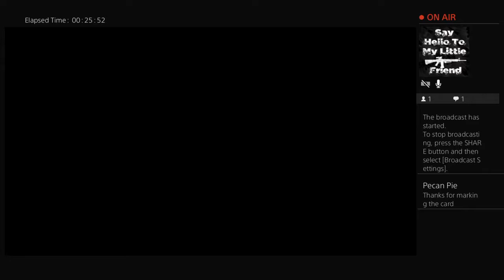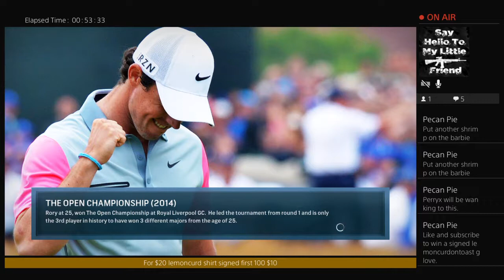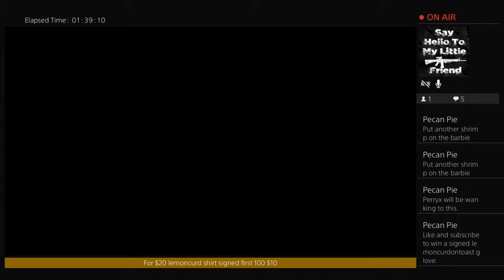Lemoncurd vs gman